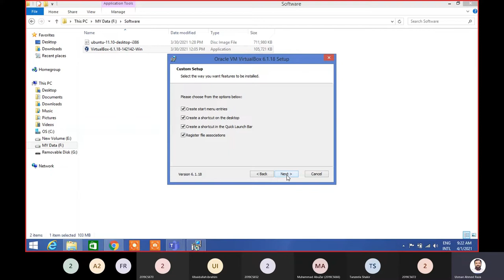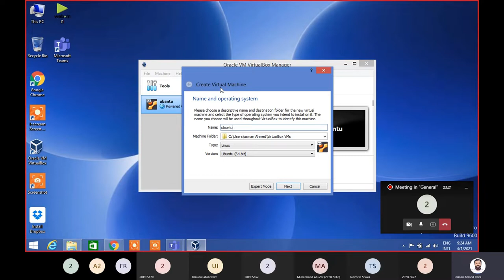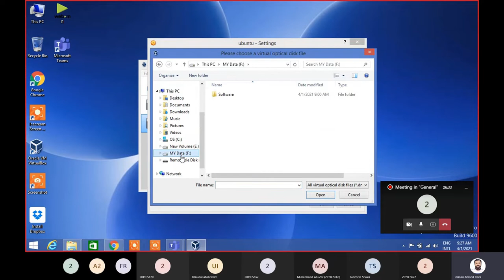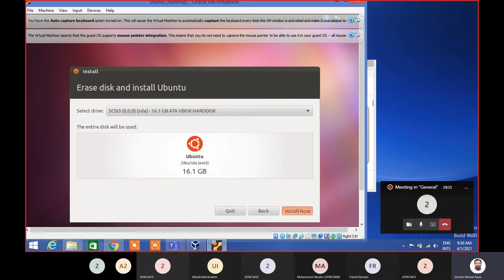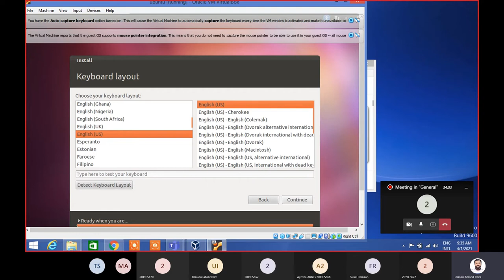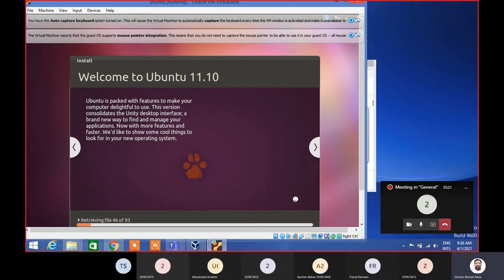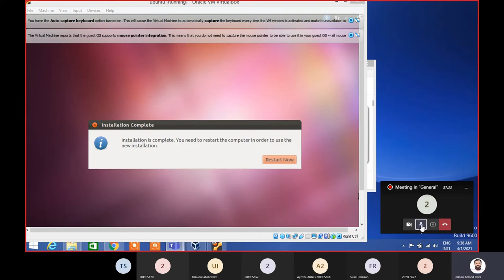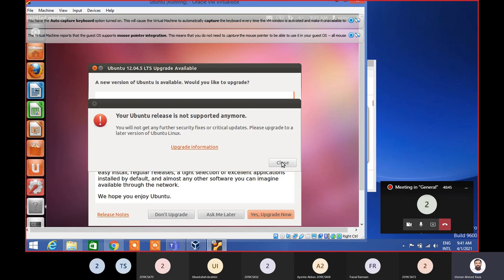How to install Oracle box and virtually Install Ubuntu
How to use Host machine and guest machine.
How to Install VM ware and installation of Ubuntu